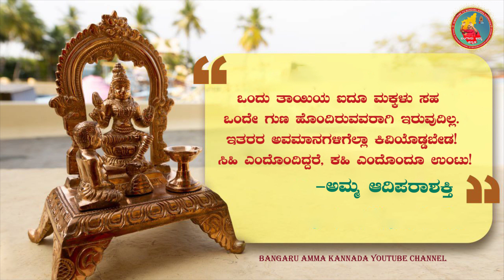ಎಲ್ಲರಿಗೂ ಒಂದೇ ರೀತಿಯ ಗುಣಶೀಲತೆ ಇರುವುದಿಲ್ಲ!! ಬಂಗಾರು ಅಮ್ಮನವರ ದೈವವಾಣಿ 12-06-2023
ಓಂಶಕ್ತಿ 🙏